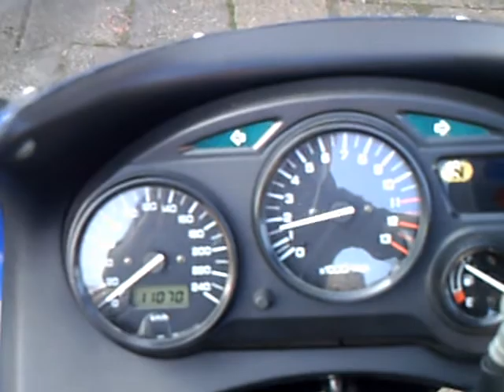My gsx-f (or katana)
New back blinkers and painted myself the belly in orange in stead of gray